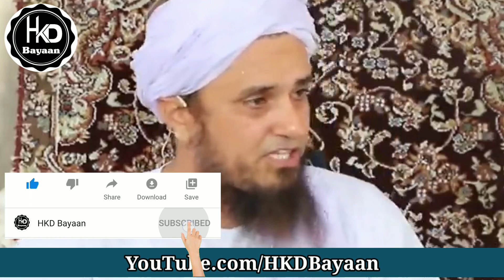Shauhar Ki 4 Biwi Hai Toh Biwi Ke 4 Shauhar Kyon Nahi🤔??|| HKD Bayaan || Mufti Tariq Masood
The main purpose of this channel is:
*In this channel you will known GENUINE knowledge about ISLAAM  and you can understand the islaam easily and perfectly.

In my channel you will get these types of topics and lectures:
Given below:👇👇👇👇👇

*Introduction of Islaam
 *اسلام کا تعارف
*Demands of the Faith
*ایمان کے تقاضے
*Messages of the Qur'an
*قرآن کے پیغامات
*Calling of the Sunnah of Prophet(s.a.w)
*سنت رسول(صلی اللہ علیہ وسلم)کی پکار
*Lessons for Unity and Love
*اتحاد و محبت کے درس
*Solutions to common Daily Problems
*روز مرہ مسائل کا حل
*The Demands of religion in current Affairs
*حالات حاضرہ میں دین کا مطالبہ
*Visit to Historical places around the world
*مختلف ممالک کے افسار کی تازہ رودات
*Polite Approach in discussing conflicting issues
*اختلافی باتوں میں شائستہ انداز

اس چینل کا اصل مقصد:
 لوگوں تک دین کی صحیح معلومات،مسائل،عقائد۔ قرآن و حدیث کی روشنی میں آپ تک پہنچانے کی کوشش ہے

🦋🦋کاپی رائٹ پالیسی:
دین کی باتوں کو دوسروں تک پہنچانا ہم سب کی ذمےداری ہیں۔چاہے کسی بھی ذریعے سے ہو۔
ہم آپ کو اس چینل سے ویڈیوز کو کسی بھی پلیٹ فارم پر اپلوڈ کی کھلی اجازت دیتے ہیں کچھ پالیسی کے تحت۔
۱. ویڈیو میں کوئی بدلاؤ نہ کریں جیسے کہ: فریم یا لوگو نہ چھپائیں۔
۲. غلط ٹائٹل یا فحش تھمبنیل استعمال نہ کریں
۳.آپ اپنے چینل کے ڈسکرپشن میں میرے چینل کا لنک ڈالیں۔
۴.سب سے پہلے آپ کو ہم سے رابطہ کرنے ہونگے ایمیل کے ذریعے۔

JAZAKALLAHUKHAIRA

Thank You.